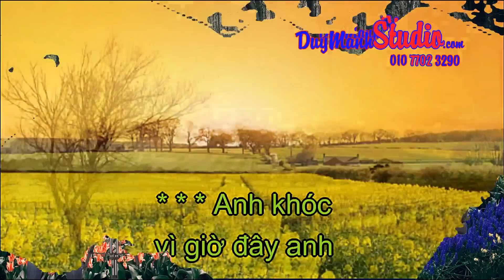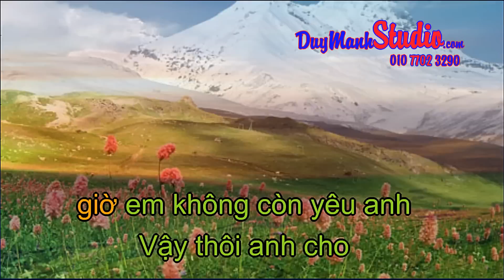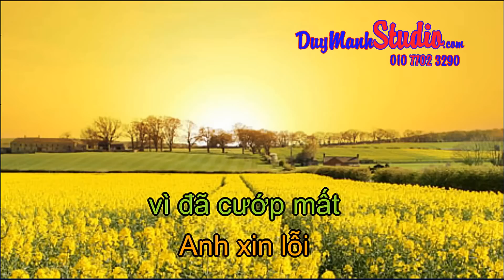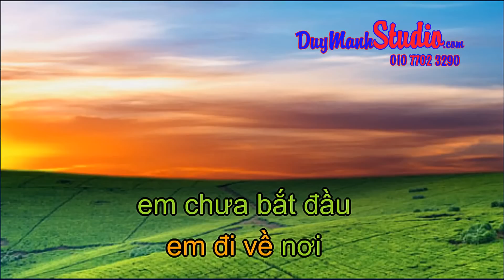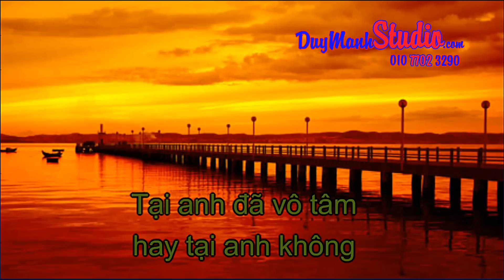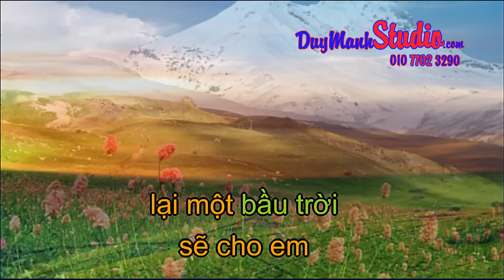Karaoke Tìm lại bầu trời-Tuấn Hưng